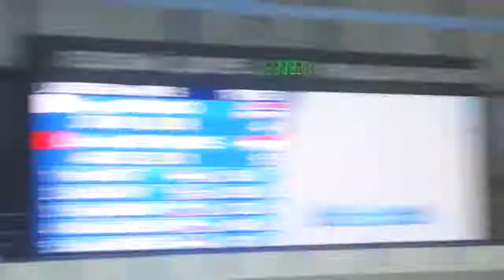European Speed Skating Championships 2015 Chelyabinsk 500 м Ladies _ Hege Bøkko _ Linda de Vries